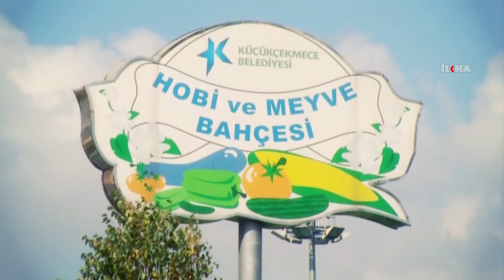İstanbul’un göbeğinde köy hayatı yaşıyorlar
İstanbul Küçükçekmece’de kurulan Hobi Bahçesi sayesinde adeta köy hayatı yaşayan vatandaşlar, her türlü meyve ve sebzeyi yetiştirerek organik besleniyorlar.